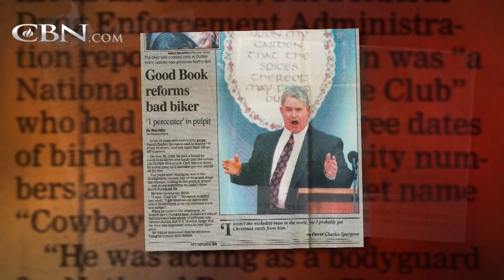David Spurgeon (A man I greatly respect)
From the 700 Club. I don't usually do stuff from the 700 Club, but I consider David a friend, even if we've only communicated a few times. He loves the Rev.19 patches by the way.